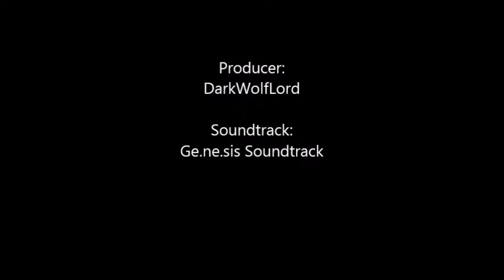Ge.ne.sis: A new dream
After fighting off the crazy Bean Queen, we are brought to another "dream" in an ice land with a new main character.